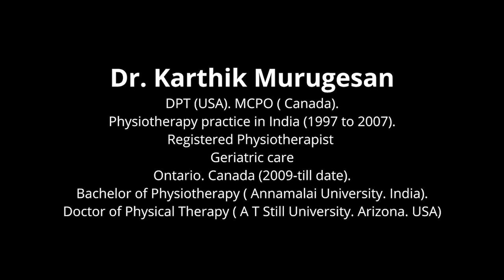Exercises for Mid Back Pain- நடு முதுகில் வலியா? - இதை செய்யுங்கள் - Tamilan Physio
𝙀𝙭𝙚𝙧𝙘𝙞𝙨𝙚𝙨 𝙛𝙤𝙧 𝙈𝙞𝙙 𝘽𝙖𝙘𝙠 𝙋𝙖𝙞𝙣
Do you facing mid-back pain for a long time here, Dr. Karthik Murugesan explains some of the best and easy exercises to alleviate mid-back pain.

நீங்கள் நீண்ட காலமாக இங்கே முதுகுவலியை எதிர்கொள்கிறீர்களா?
முதுகெலும்பு வலியைப் போக்க சில சிறந்த மற்றும் எளிதான பயிற்சிகளை டாக்டர் கார்த்திக் முருகேசன் விளக்குகிறார்.

𝙈𝙪𝙨𝙩 𝙒𝙖𝙩𝙘𝙝 𝙤𝙣 𝙑𝙞𝙙𝙚𝙤 :
0:14 Introduction to Mid Back pain
0:55 Reasons for Mid Back pain
2:16 How to find Mid Back Pain?
4:19 Exercises for Mid Back Pain